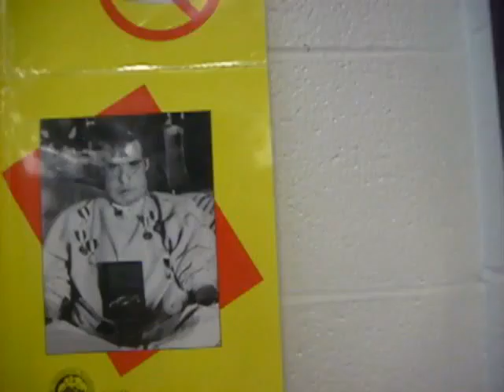randommmm after school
SGA ended early and we were boreddddddd